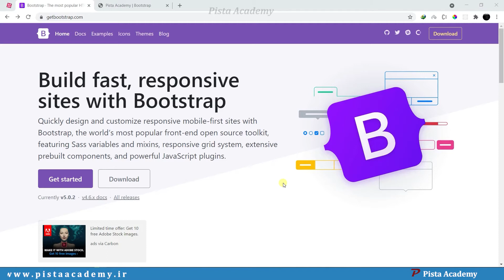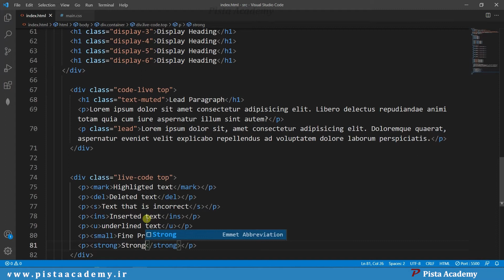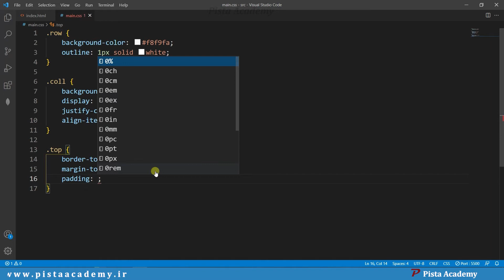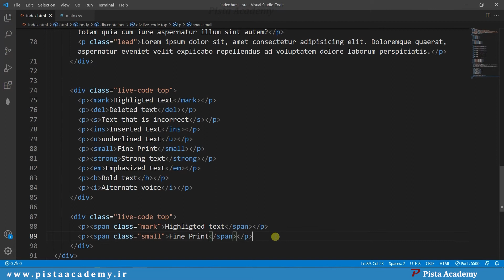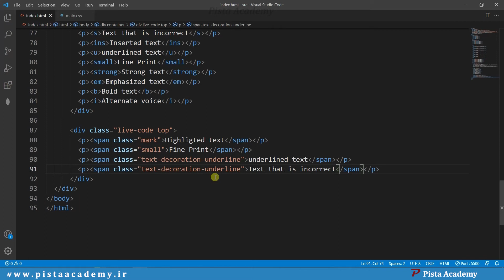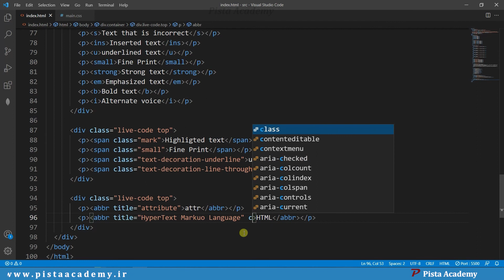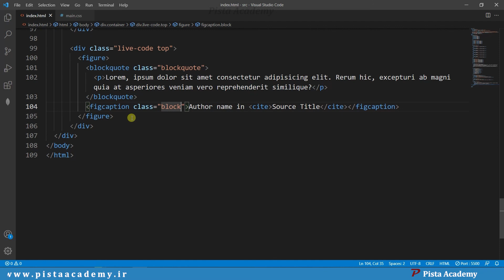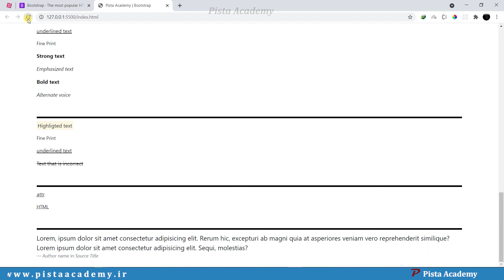آموزش بوت استرپ - جلسه هشتم